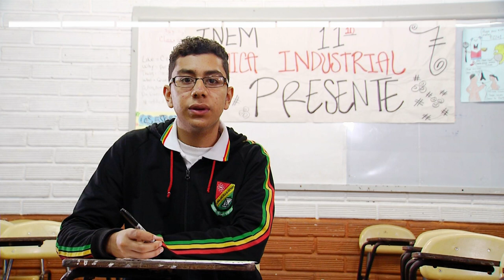Finalista grado once: Daniel Coronado [Olimpiadas del Conocimiento] Telemedellín